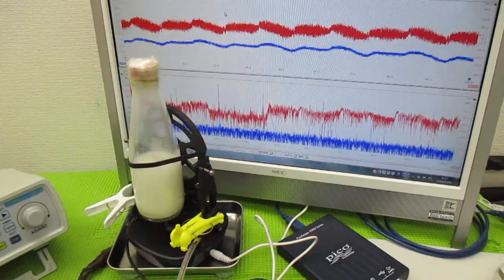化学反応をコントロールする超音波実験（超音波システム研究所）